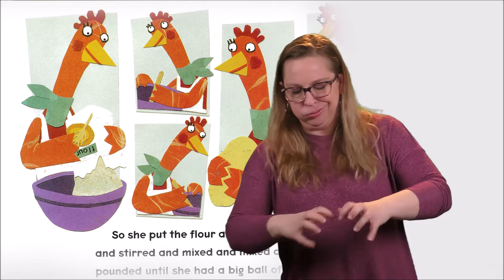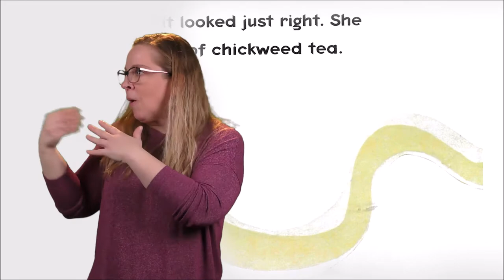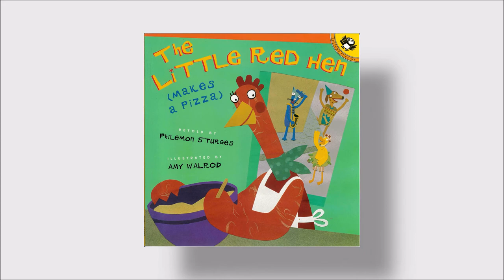The Little Red Hen Makes A Pizza by Philemon Sturges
"The Little Red Hen Makes a Pizza" by Philemon Sturges - ASL Storytelling by the Outreach Department at Iowa School for the Deaf.